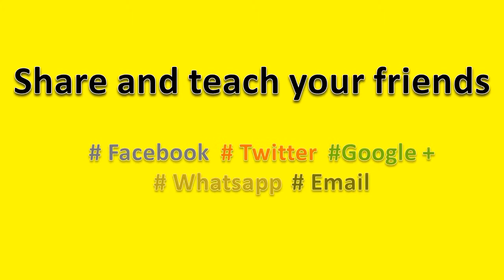How to Pronounce Quick Silver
How to pronounce Quick Silver, this video will help you to pronounce it correctly